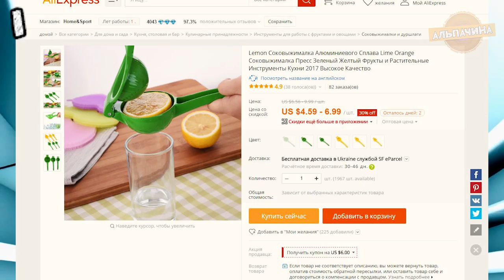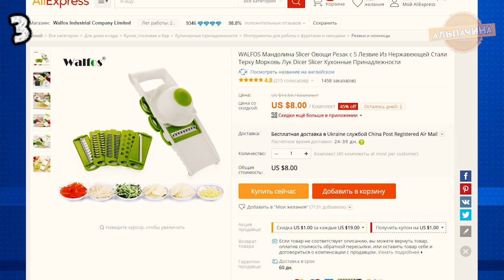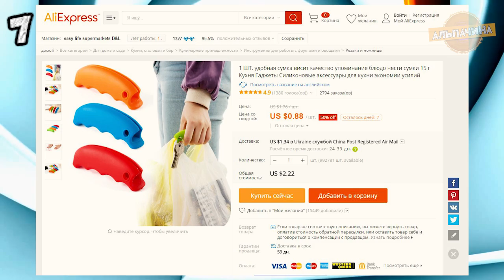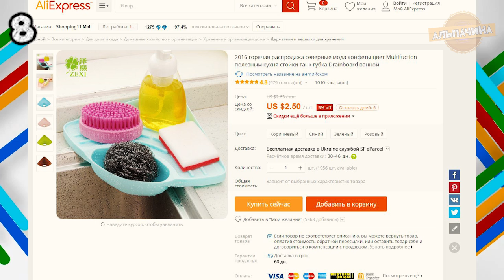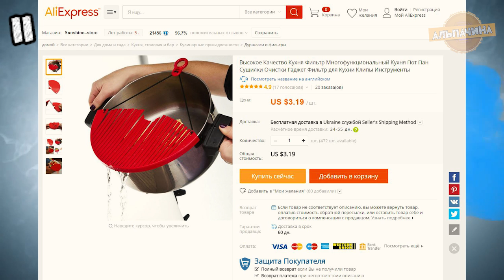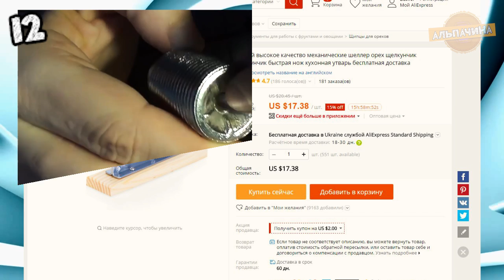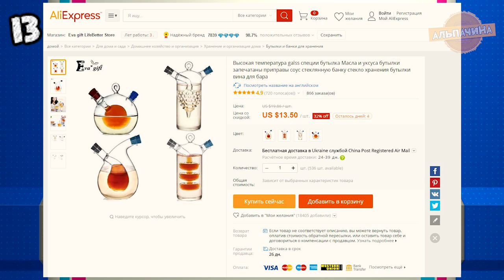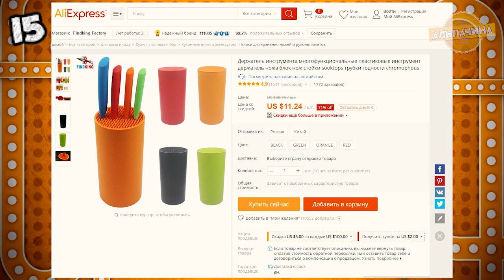🍳 15 КРУТЫХ И ПОЛЕЗНЫХ ТОВАРОВ ДЛЯ КУХНИ С ALIEXPRESS ⭐ ТОВАРЫ ИЗ КИТАЯ 🔶 КОНКУРС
В этом видео 15 КРУТЫХ И ПОЛЕЗНЫХ ТОВАРОВ ДЛЯ КУХНИ С ALIEXPRESS :
4. Диспенсер для разлива воды
7. Пластиковая ручка для переноски пакетов
8. Подставка для моющих средств
9. Спираль для нарезки овощей
11. Дуршлаг-насадка для слива жидкости
13. Бутылка для масла и уксуса
★КОНКУРС, победителем становится случайный участник. Для участия нужно:
3. Оставить комментарий под этим видео.